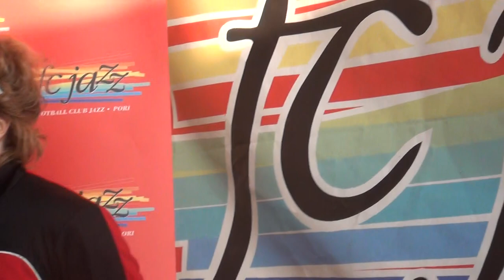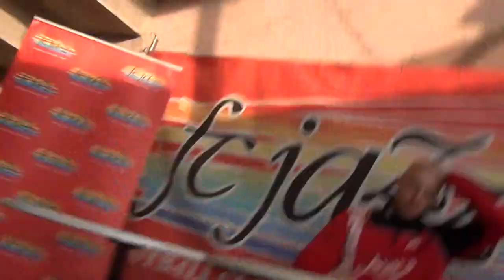FC Jazz - TPV lehdistötilaisuus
2DIV 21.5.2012  FC Jazz-TPV 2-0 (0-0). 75 min Teemu Vihtilä (Mamadou Konate) 1-0, 90 min Mamadou Konate (Sekou Konate) 2-0. Pressitilaisuudessa Teemu Vihtilä ja Matti Santahuhta FC Jazz sekä Samuli Laitila TPV.